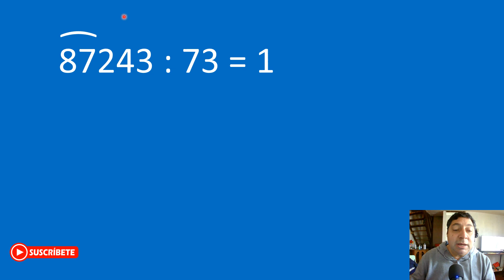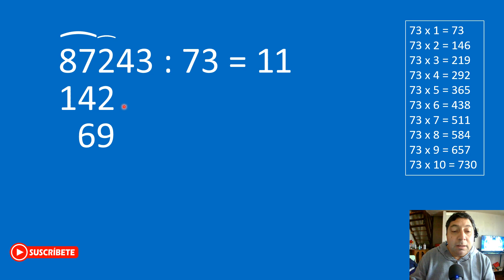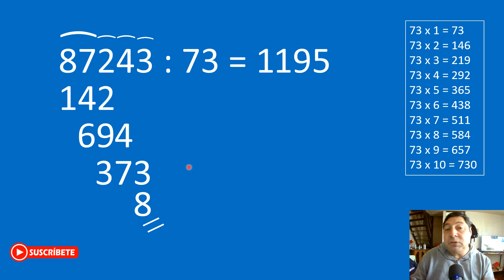Cómo hacer Divisiones por 2 cifras. Ejercicio 4.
👉En este video vamos a resolver el cuarto ejercicio de divisiones por dos cifras.

👏 👏 👏 👏 👏 😎 😎          DONACIONES         😎  😎  👏 👏 👏 👏 👏